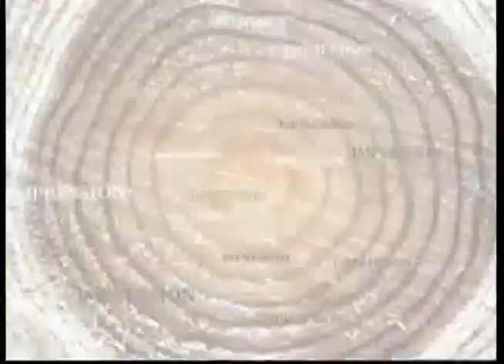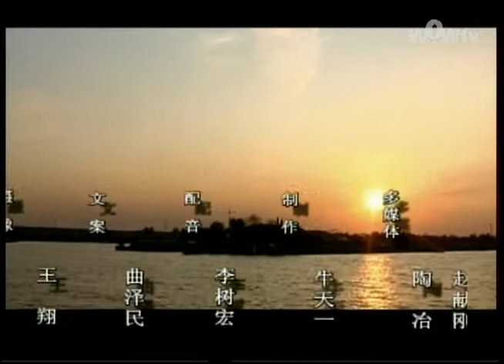哈尔滨印象 EP5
Harbin Impressions 哈尔滨印象 EP5